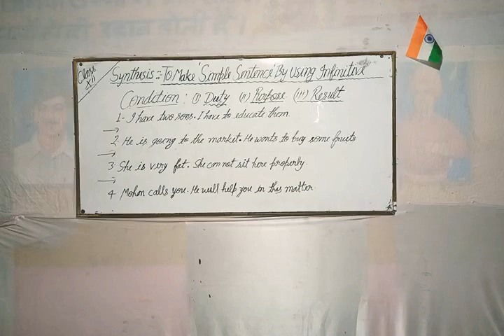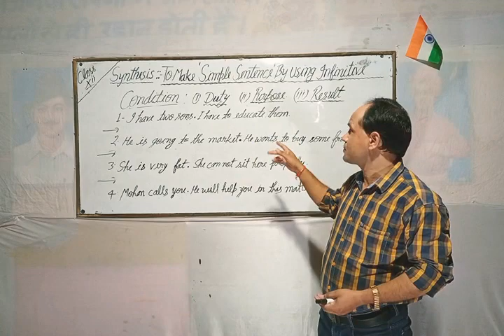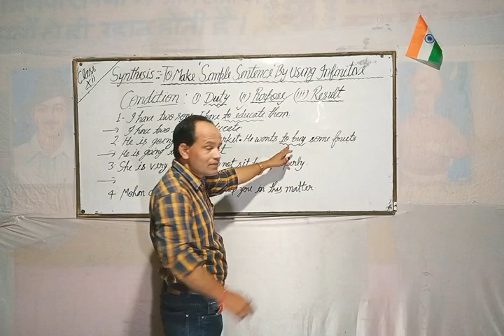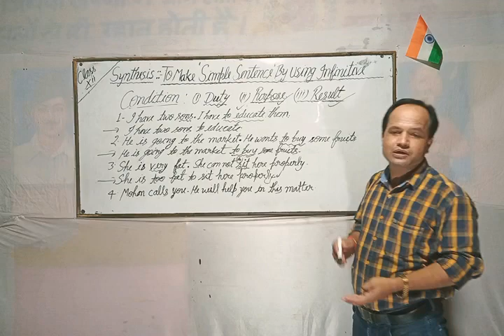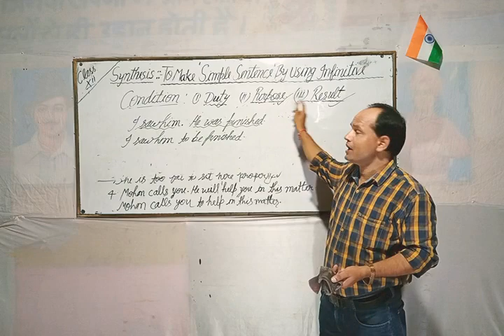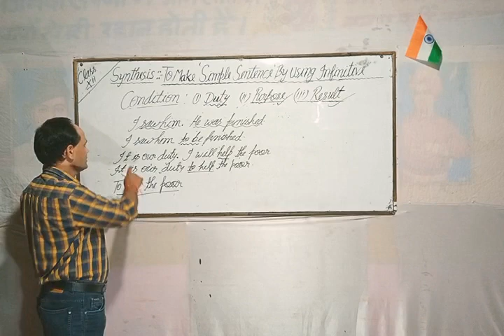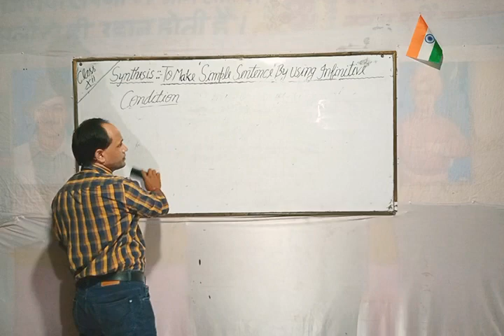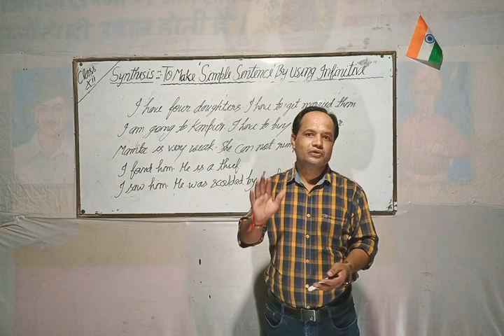To Make Simple Sent.By Using Infinitive